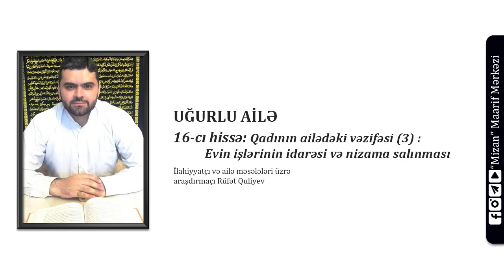Qadın ailədəki vəzifələri (3) - İlahiyyatçı Rüfət Quliyev (Qurani ailə / 16)